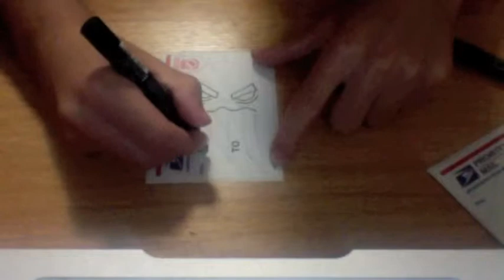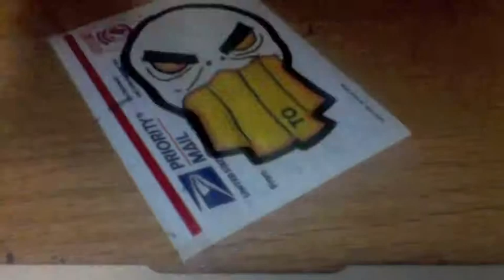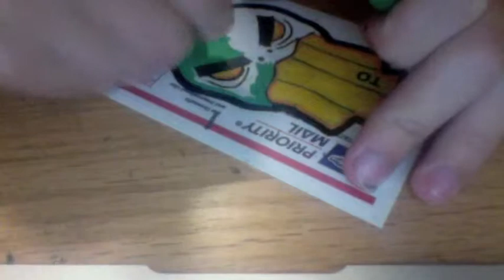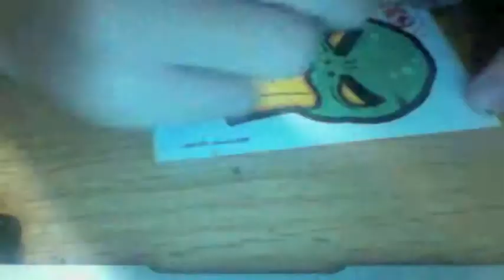Sticker Graffiti Speed Art 2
looking to trade!